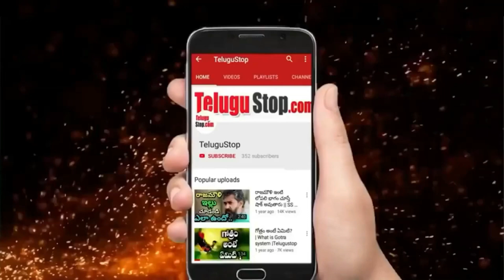Sudigali Sudheer And Rashmi Gautam Relation Real Facts By Mohan రష్మీ సుధీర్ నిజంగా లవర్స్?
Jabardasth Mohan,  Popular  Comedian in Jabardasth Comedy Show in ETV Channel.  Jabardasth Mohan famous for his Lady Getup , Mostly Acts  in Racket Raghava Skits.
Jabardasth Mohan Shared about Love Stories in Jabardasth Show and reveled hidden secrets of Sudigali Sudheer And Rashmi Gautam love story in this full interview.

Jabardasth Mohan Reacts On Sudigali Sudheer And Rashmi Gautam Relation రష్మీ సుధీర్ నిజంగా  లవర్స్

Editor:Anand.M